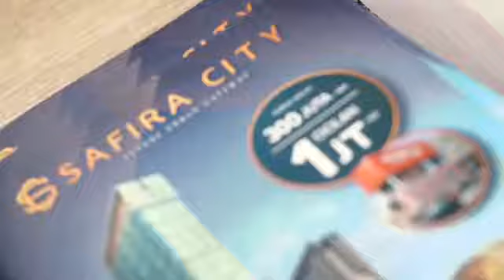MP4 Grand Opening Marketing Galery Safira City